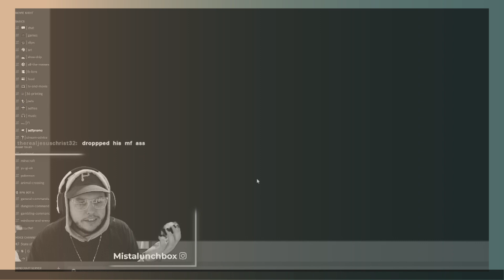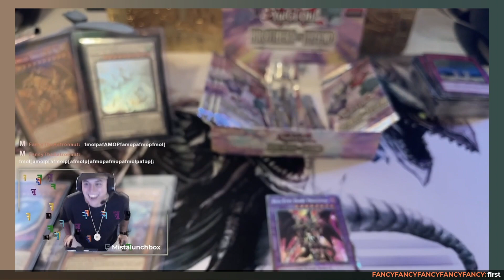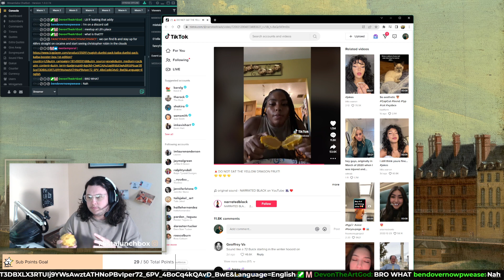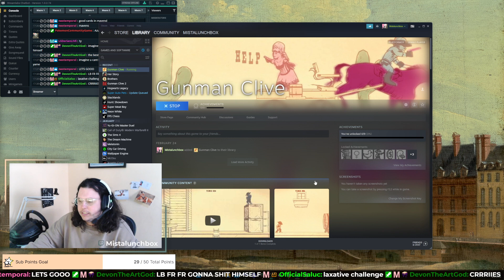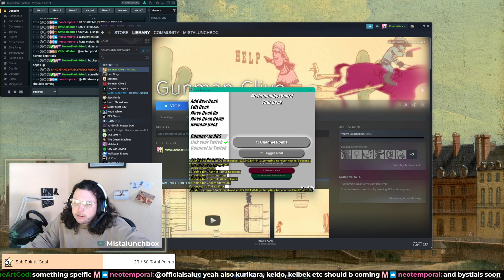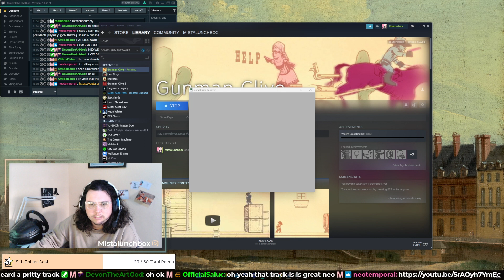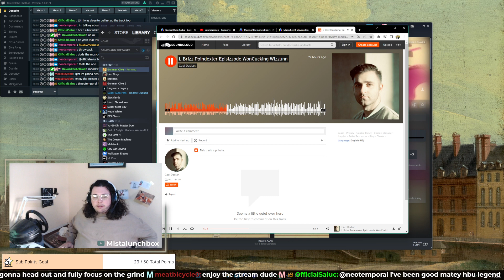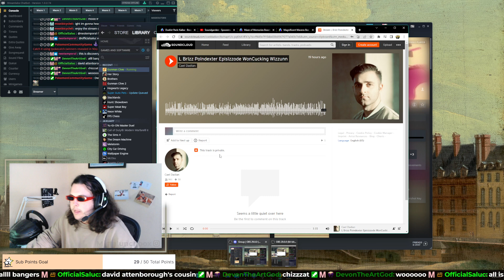Gunman Clive Playthrough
In this VOD, Mistalunchbox unboxes the ever-anticipated MWD10 spoon, eats a yellow dragon fruit then completes a full playthrough of Gunman Clive

00:00:00 - Intro
00:04:28 - Start
00:13:07 - Spoon Unboxing
00:21:41 - Yellow Dragonfruit Eating
00:32:37 - Gunman Clive Playthrough
00:58:11 - Pritty Trizzack